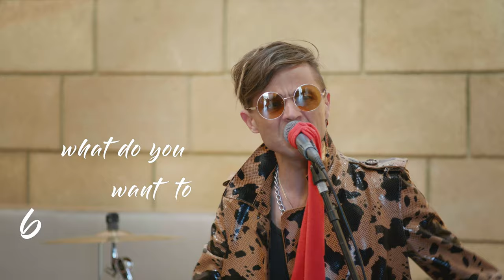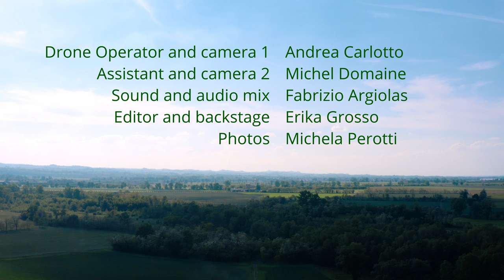SYNDONE - it's only make believin - from Kamasutra (official videoclip)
VIDEO BY Nik Comoglio
shooting / drone - Andrea Carlotto
recorded @ elfo studios Piacenza
editing - Fabrizio Argiolas, Erika Grosso

musicians:
Nik Comoglio, Gigi Rivetti, Riccardo Ruggeri, Marta Caldara, Simone Rubinato, Eddy Franco
audio engineer - Fabrizio Argiolas

special tanks to: Land Rover (Land Rover defender 90), Alberto Callegari, Michela Perotti

LYRICS
1_ It's only make believin’ Comoglio-Rubinato-Ruggeri
Tell me baby
what do you want to believe in?
Is it the same that you want from me?
...that you want from me?
I know it's hard to explain
but if you look through your photos wrapped in the web
You can find some answers
send me some pics, send me more
if you want, if it's simple for you,
tell me baby, what do you want to believin’?
Do you believe in love, in gods
do you believe in red, in green
do you believe in Greta, in freedom, in pain, in flyin' pigs...
But there's a sign on the wall, you'd better be sure, I’m gonna tell you baby
It's only make believin’...